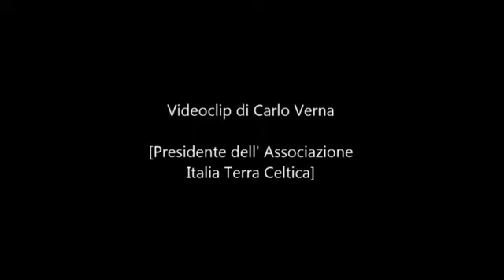Riflessioni a caldo.. "Condanna Berlusconi" di Carlo Verna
videoclip di matteo falcone.